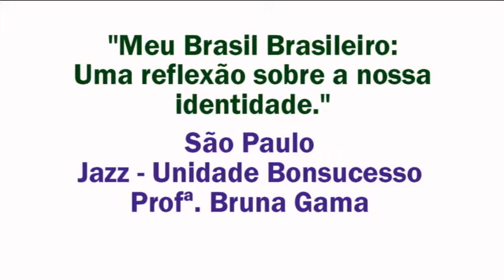Festival de Dança 2011 - São Paulo Profa. Bruna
O Festival de Danças de 2011 aconteceu no dia 27/11, na Unidade São Gonçalo.
Confira no vídeo a apresentação da Profa. Bruna Gama com suas alunas de Jazz da Unidade Bonsucesso, sob o tema São Paulo.